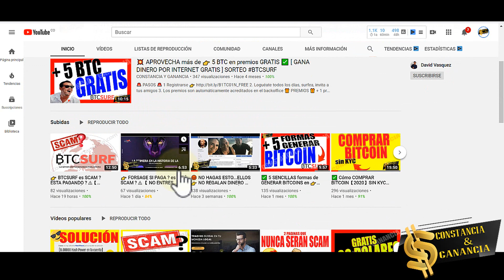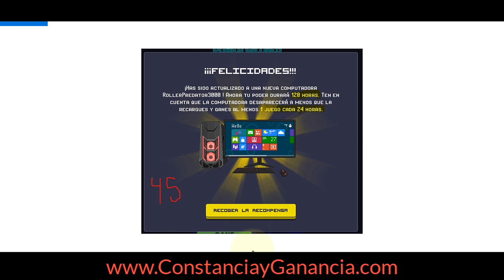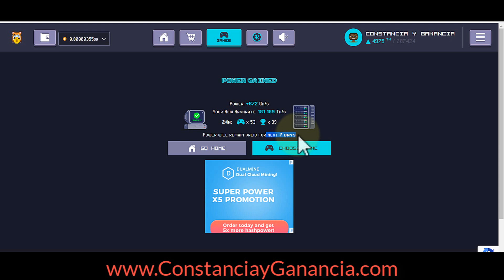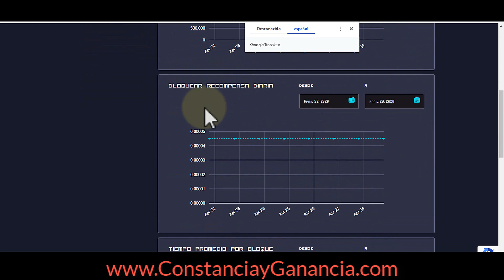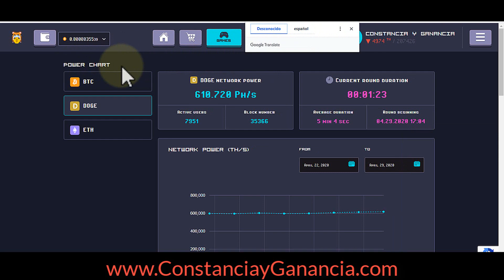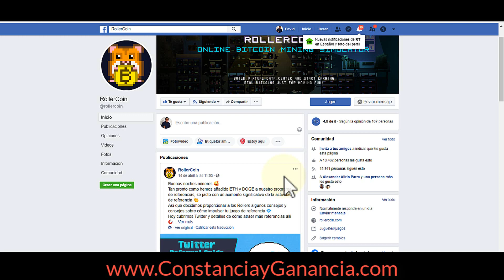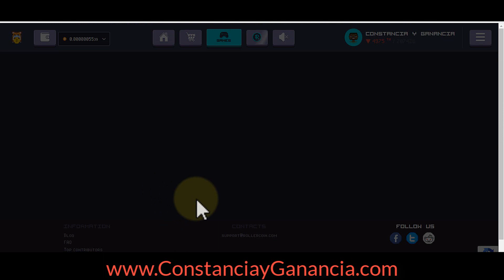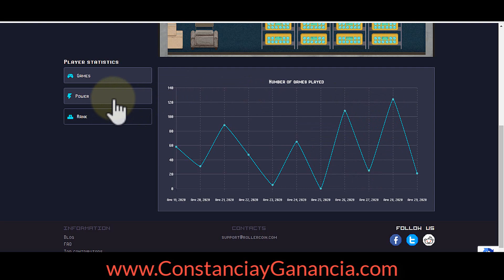✅ GANAR BITCOIN GRATIS desde CASA 😱 【 ROLLERCOIN EXPLICACIÓN COMPLETA + ESTRATEGIA 】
➡️ ConstanciayGanancia.com

🤝 Exchange ✅

Contacto 📞